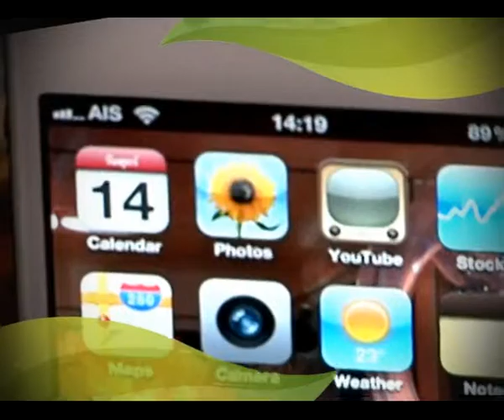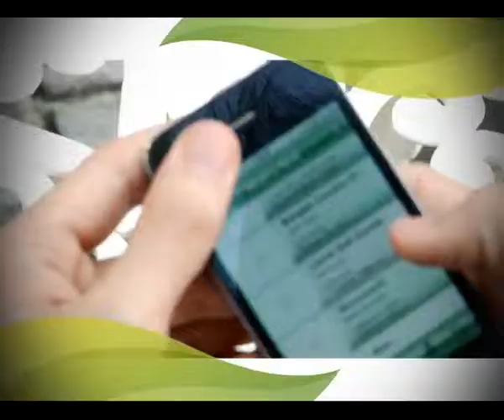AIS การเชื่อมต่อเคลื่อข่ายคุณภาพ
การเชื่อมต่อเคลือข่ายคุณภาพ ที่คุณต้องการ